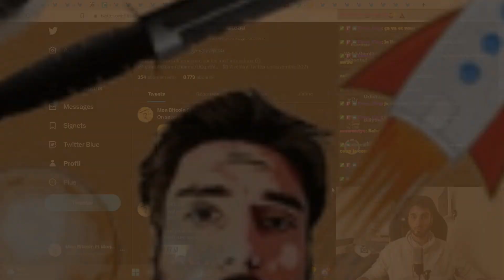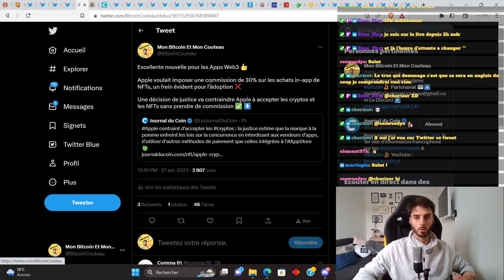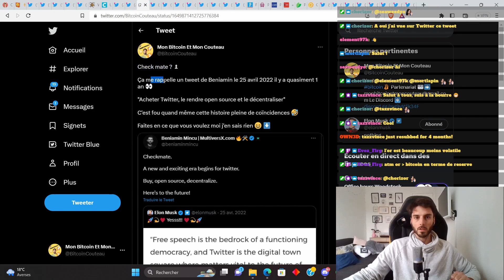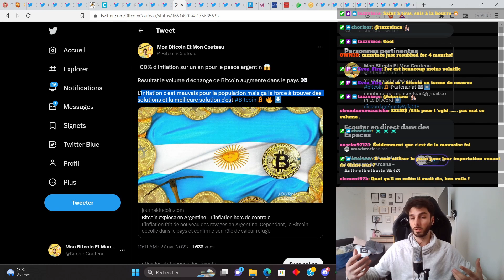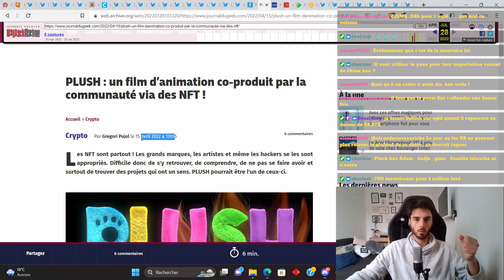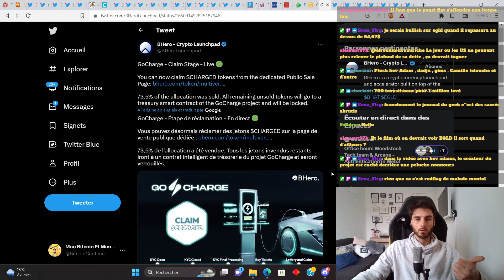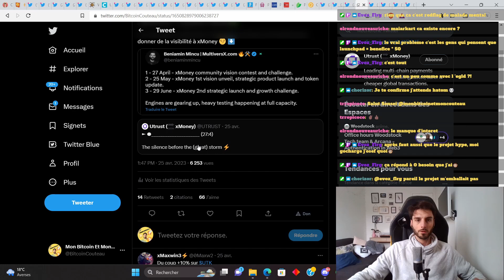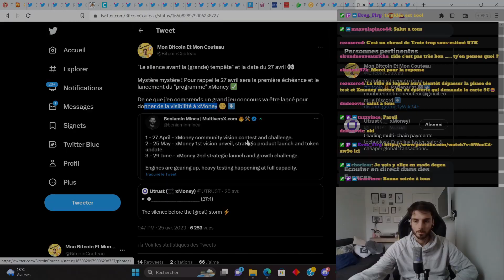🔥 Les argentins se ruent sur Bitcoin pour se protéger de l'inflation !!! 😱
Trente troisième épisode des émissions Twitch !!!

Télécharger la SuperApp xPortal 👉 xport.al/referral/pyutzxhnzp

Chapitres

0:00 Intro
1:15 Bannissement des réseaux sociaux
2:53 Critères d'achat d'un NFT
3:35 Apple et la commission de 30%
4:21 Michelin lance une collection NFT
5:04 Le zinbabwe va tokéniser son or
6:02 Check mate Elon ?
7:33 Les 2 facettes de l'inflation
9:36 Dédollarisation du monde
10:10 La Bulgarie, la dette et Bitcoin
11:00 L'affaire Plush
13:43 Launchpad GoCharge
16:17 Listing ZPAY et EGLD
17:34 Un jeu concours Utrust/xMoney ?
18:12 Des collaborations sur MultiversX
19:01 Autoscale

🎵 JE FAIS DE LA MUSIQUE AUSSI ! OUI OUI ! TU PEUX ÉCOUTER ÇA SUR SPOTIFY SI TU AIMES LE RAP 🎵

SOURCES POUR FAIRE CETTE VIDÉO